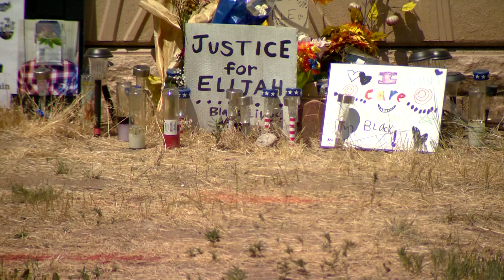Defense rested Thursday in case of third officer accused in Elijah McClain's death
Nathan Woodyard was the first officer to stop Elijah McClain after a report that he was wearing a mask and seemed sketchy. McClain was doing nothing wrong.

9NEWS (KUSA) is located in Denver, Colorado.